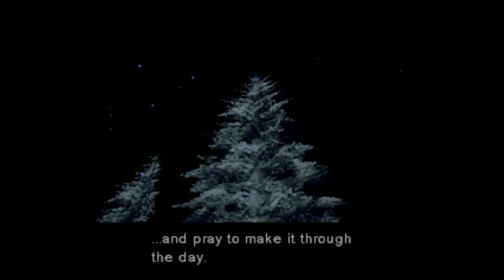US Presidents play Metal Gear Solid Part 7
The gang finally gets out of the communication tower, but Joe might not be able to handle what comes at him next.

The voices used are only AI recreations and do not represent views of actual people. This is used for comedy only.